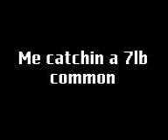7lb common (number 2)